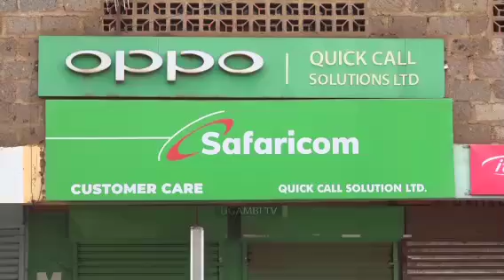RECCE SQUAD OFFICER ARRESTED, AFTER HIS ROBBERY ATTEMPTS IN RUIRU